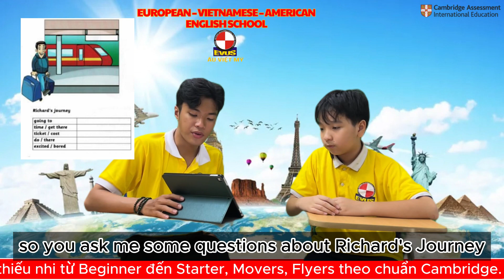YOUR PLANS THIS WEEKEN - FLYERS 1A - PHAN HỮU MINH